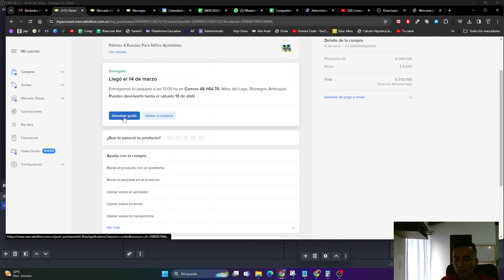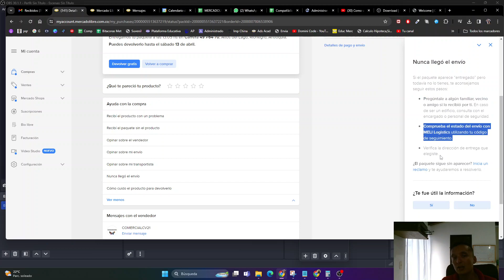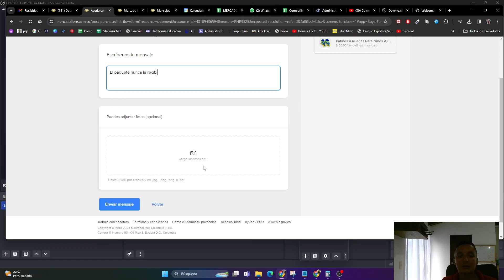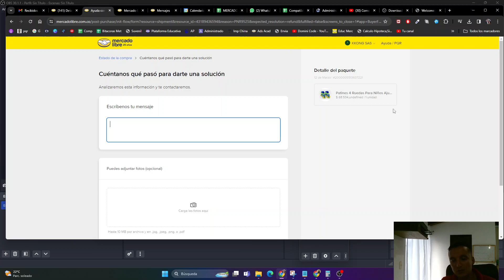Como abrir un reclamo En MERCADOLIBRE por un producto que NUNCA LLEGÓ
Aprende de una manera fácil como se abre un reclamo en Mercadolibre por un producto que aparece entregado pero que no llegó...